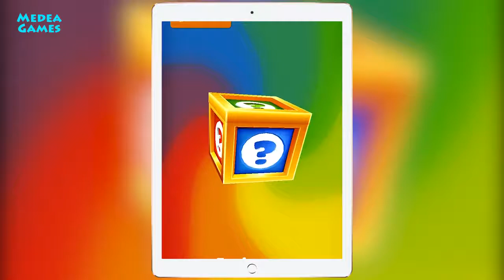Subway Surfers Flame Outfit - Unlock, Gameplay and Review